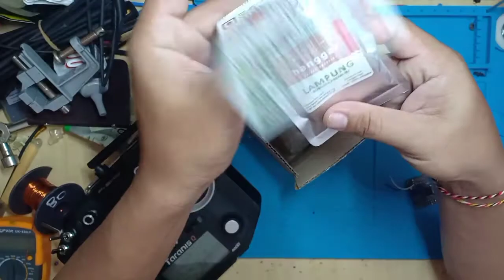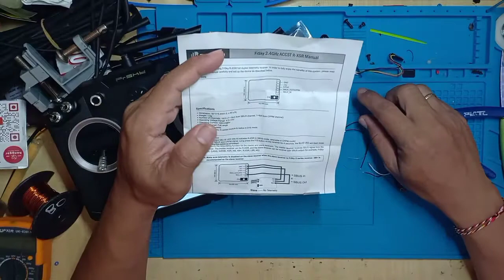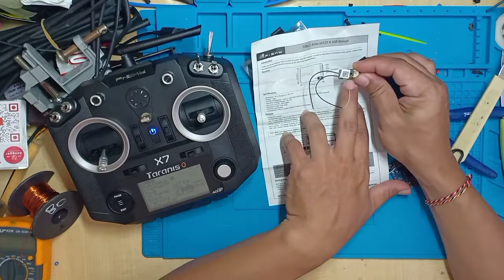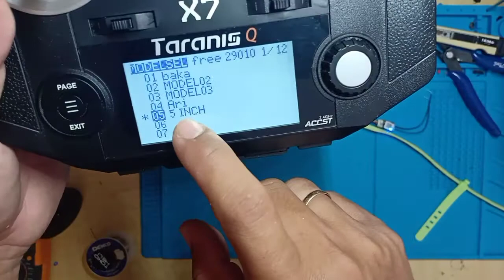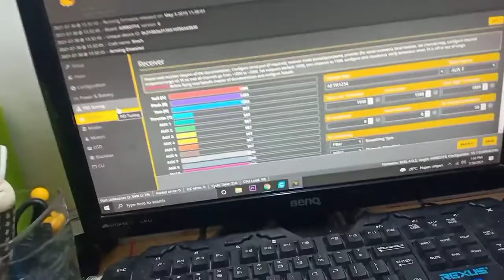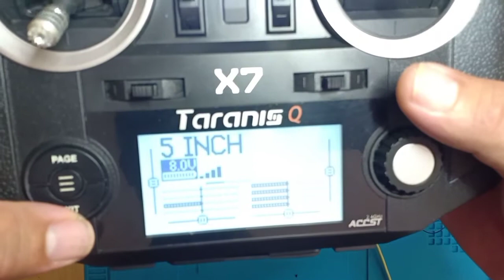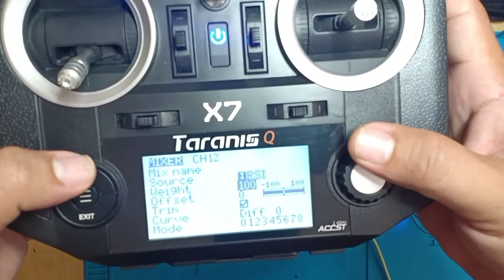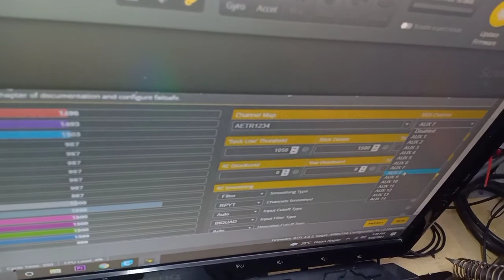UNBOXING RXSR LANGSUNG PASANG SETING RSSI TARANIS QX7